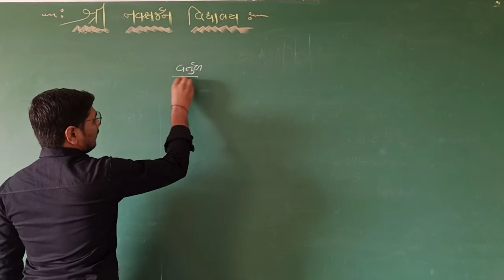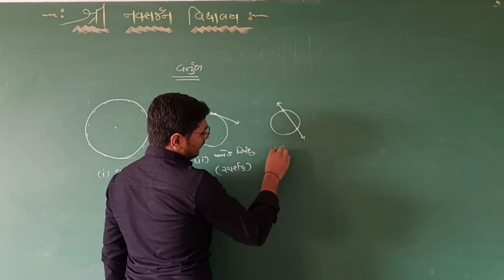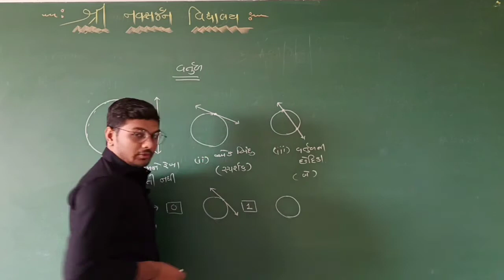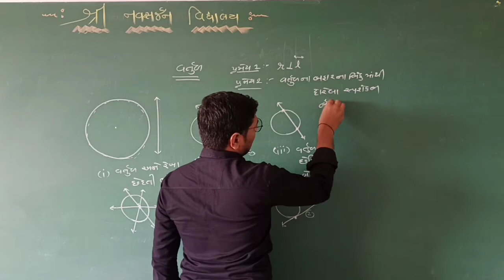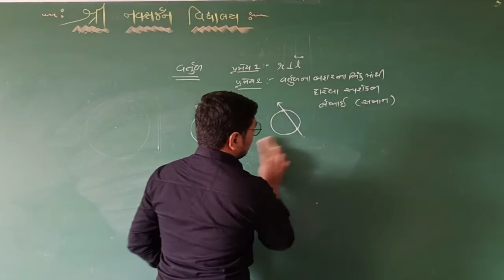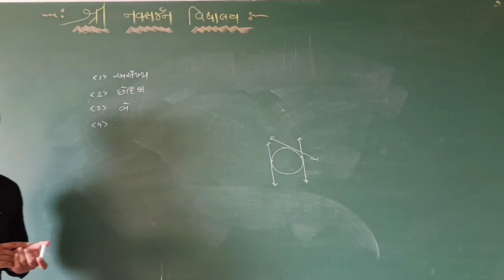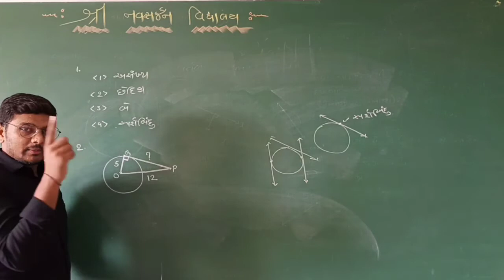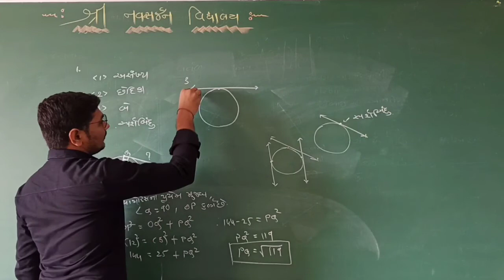ધોરણ 10 ,ગણિત (વર્તુળ)